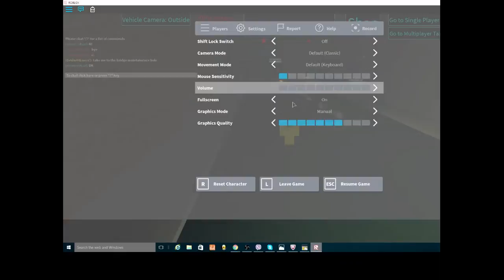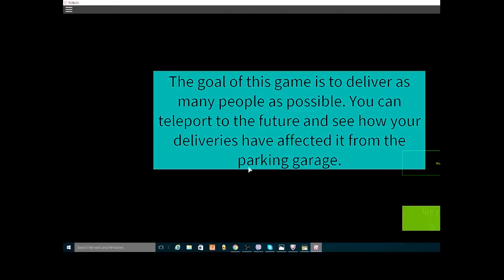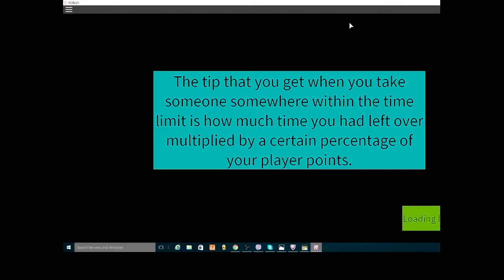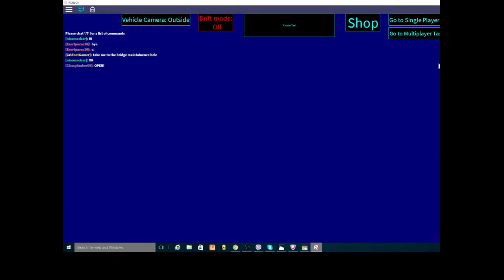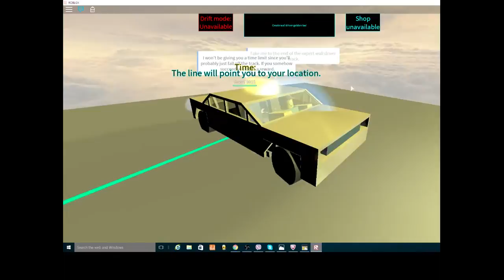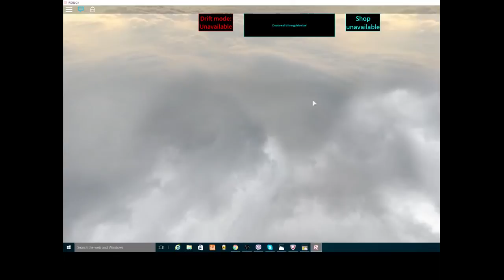THE FAST AND THE TAXIS!! | Roblox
THE FAST AND THE TAXIS!! | Roblox    On this video, I play Taxi Simulator, with my fast-car! It's fun!!